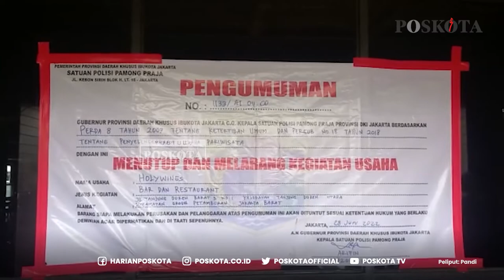Holywings Kafe Tanjung Duren Ditutup Petugas, Ini Alasannya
Kafe Holywings di Jalan Tanjung Duren Raya, Grogo Petamburan, Jakarta Barat, ditutup.

Adapun penutupan dilakukan lantaran salah satu outlet Holywings itu tidak memiliki izin yang lengkap.

Sekretaris Satpol PP Provinsi DKI Jakarta Santoso mengatakan, kafe itu ditutup karena tidak memiliki dokumen perizinan yang semestinya.

Menurutnya, penutupan tersebut berdasarkan rekomendasi Dinas Penanaman Modal dan Pelayanan Terpadu Satu Pintu (DPMPTSP).

Hingga saat ini, belum ada informasi lanjutan terkait pemberian izin kembali kafe Holywings Tanjung Duren.